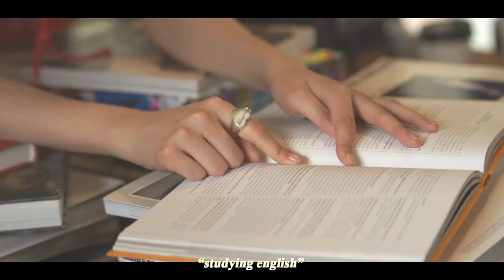박이현 Endless Summer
naming과 함께한 배우 박이현(김소연)의 Endless Summer🍒

모든 순간이 A컷이던 촬영현장 film을 공개합니다♥